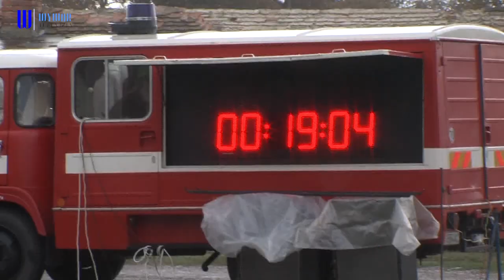Hasiči súťažili na zámku o pohár primátora